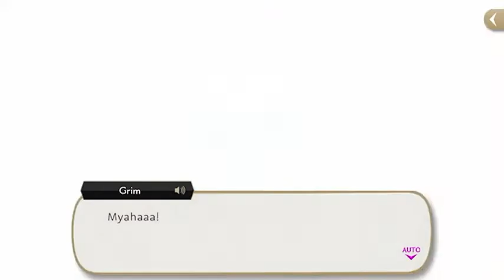Twisted Wonderland, Prologue Chapter 5 "A Perplexing Puzzle" [Official Translation]